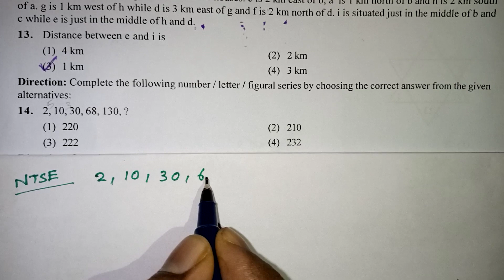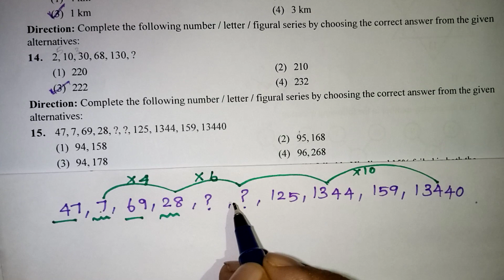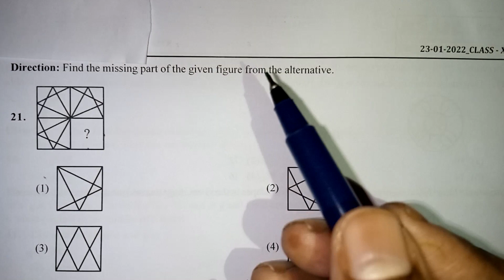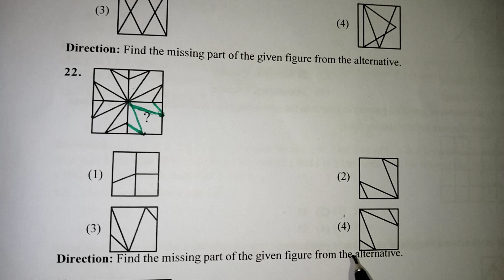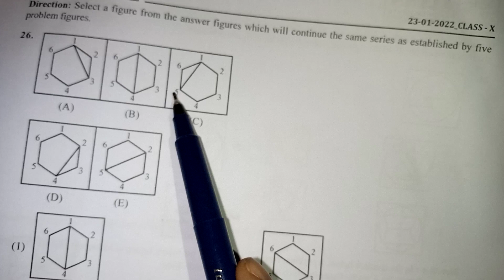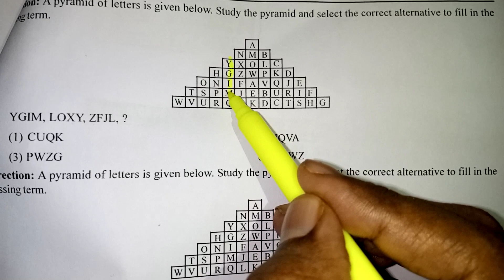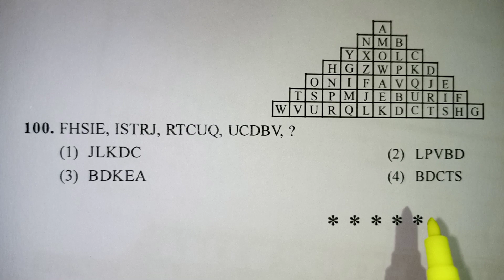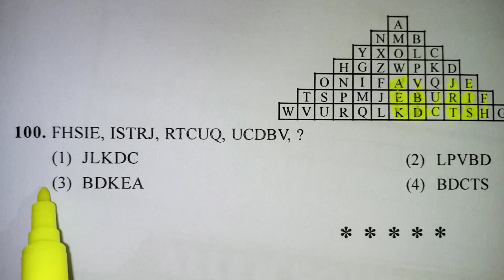NTSE EXAM QUESTIONS IN TAMIL / NTSE EXAM PREPARATION 2023 / Kalvikan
NTSE MENTAL ABILITY QUESTIONS IN TAMIL / NTSE EXAM PREPARATION 2023 / ntse exam important questions